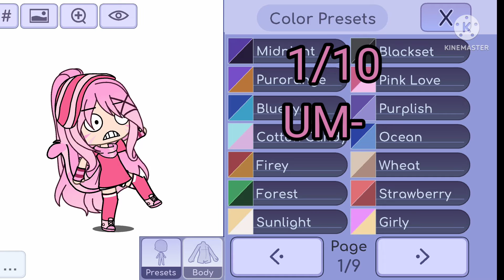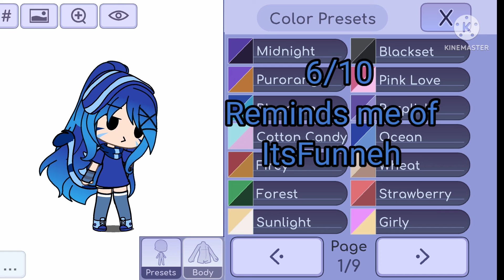rating color presents on my oc ( Gacha ) // Part 2? //